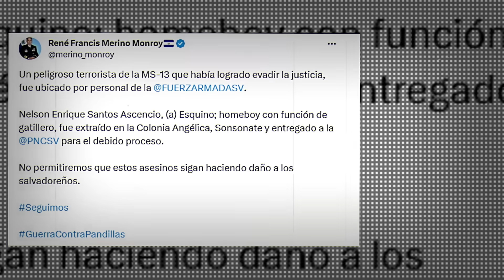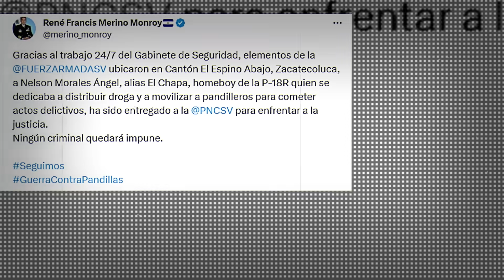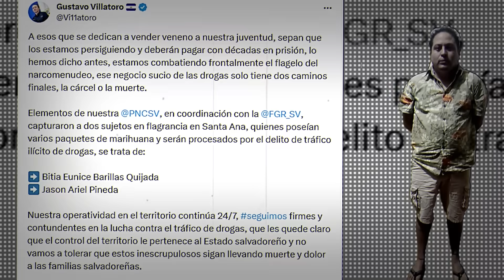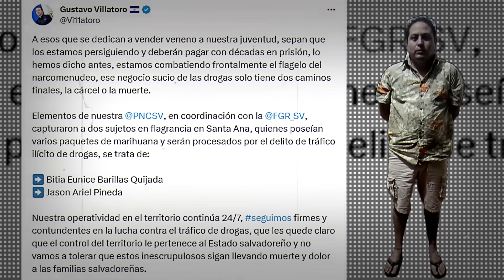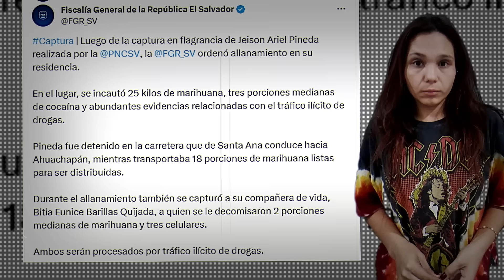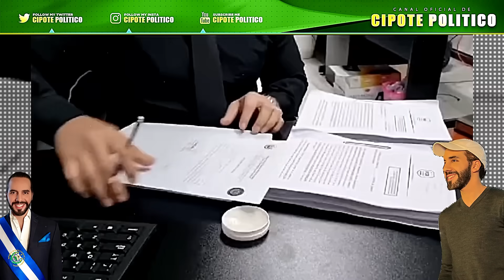EL MISMO DIABLO | CAYÓ EL MAXIMO LIDER AMENAZO A BUKELE😱